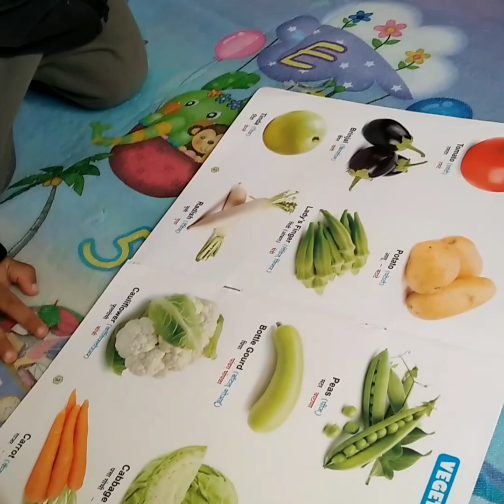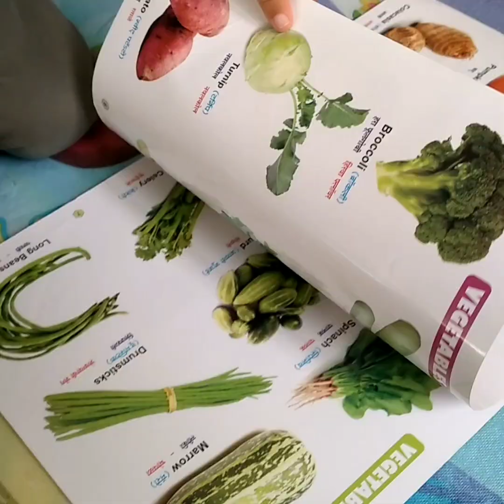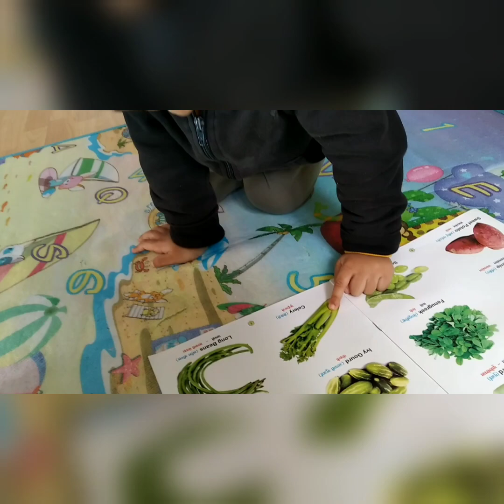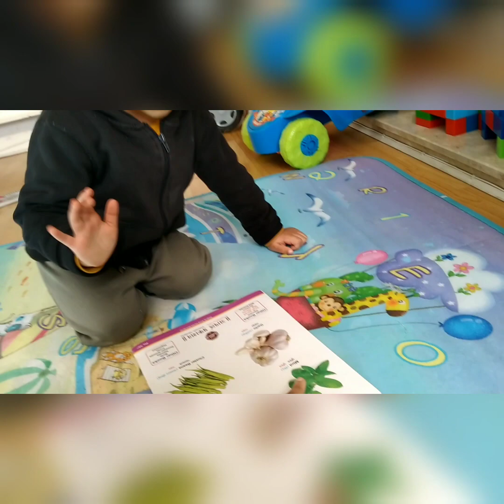🥦🥕🌽Names of vegetables in english by 2.5 years old Advait @advaitsfunplanet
vegetables names in English by Advait ,
how to teach names of vegetables to child,
remembering names of vegetables,
indian vegetables and their names in English ,
names of vegetables in English,
preschoolers study,
preachooling,
how to teach 2-3years old kids,
nursery, kindergarten, ukg, lkg syllabus ,
nursery syllabus for kids,
teaching toddlers at home,